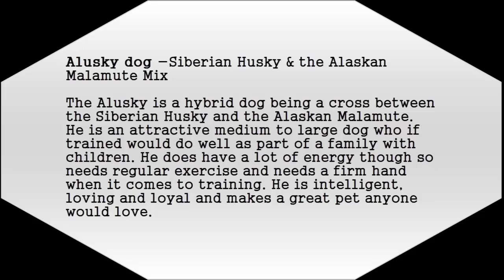Alusky dog –Siberian Husky & the Alaskan Malamute Mix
The Alusky is a hybrid dog being a cross between the Siberian Husky and the Alaskan Malamute. He is an attractive medium to large dog who if trained would do well as part of a family with children. He does have a lot of energy though so needs regular exercise and needs a firm hand when it comes to training. He is intelligent, loving and loyal and makes a great pet anyone would love.